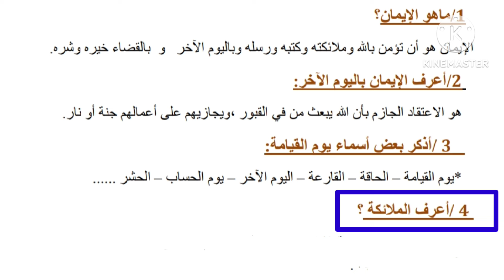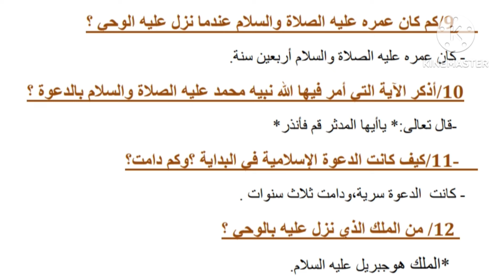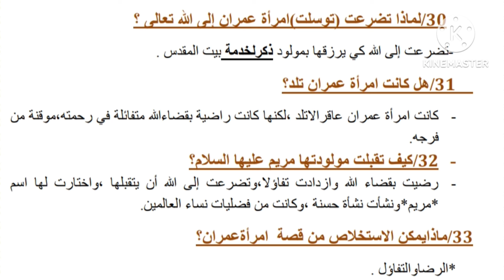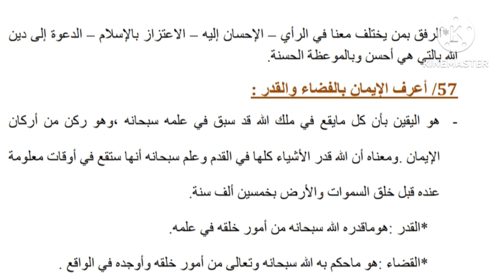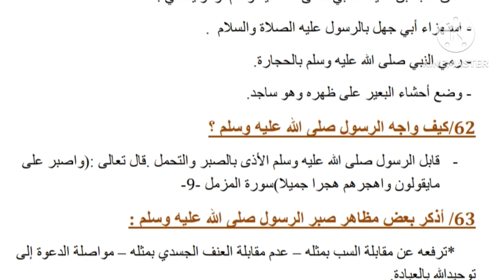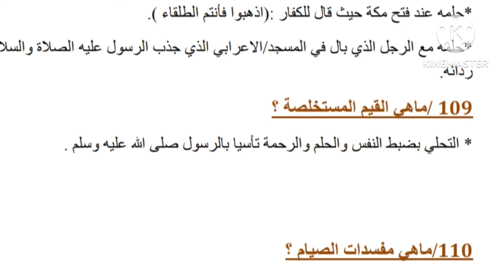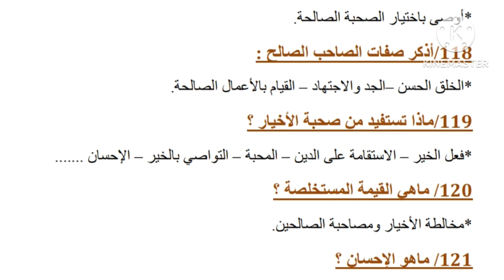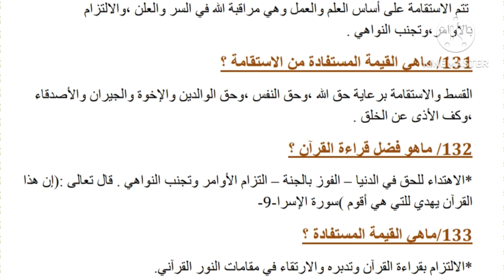السادس إبتدائي مراجعة شاملة إستعدادا للإمتحان الموحد مادة التربية الإسلامية جميع الأسئلة مع التصحيح